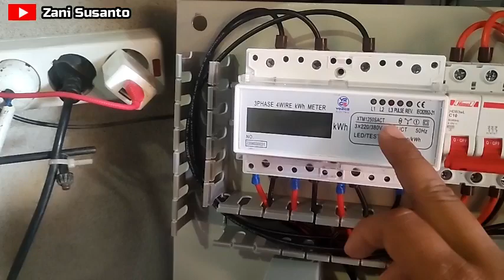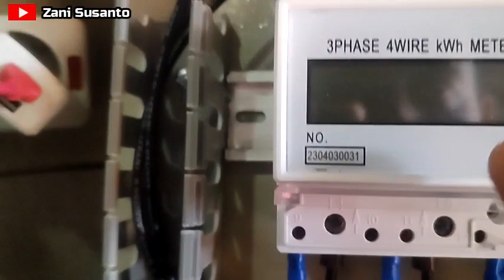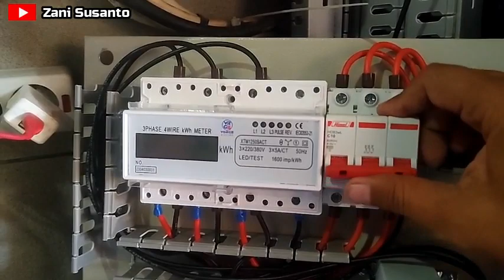TERNYATA TIDAK SULIT MEMASANG KWH METER DIGITAL 3 PHASA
KWH Meter
Three Phase, 4 W / 50 Hz
Type XTM1250SACT, Analog, By CT
Rated Current : / 5A
- Class 1
- Rated voltage 3 x 380/220 VAC
- Pulse output (open collector)
- Dimension 125 x 88 x 73 mm
- Din - Rail